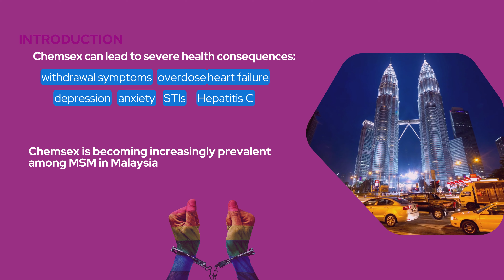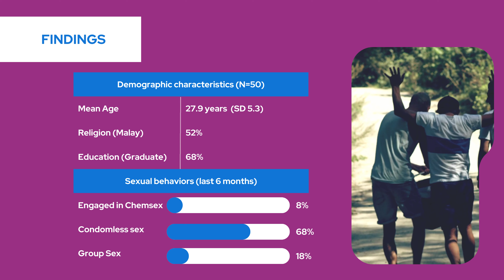Usability and Acceptability of the Chemsex Prevention Package (“PartyPack”)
This poster video is part of "Health is Social: Leveraging the Metaverse to Improve Public Health," the virtual conference of the UConn Center for mHealth and Social Media, May 18-19, 2023. Registration still open

Usability and Acceptability of the Chemsex Prevention Package (“PartyPack”): mHealth-Delivered Sexual Harm Reduction Tool for Men Who Have Sex with Men in Malaysia

Kamal Gautam1, Kiran Paudel1, Jerome Seong-Bin Jacobs1 Jeffrey A. Wickersham2,3, Wan Mohd Ikhtiaruddin3, Iskandar Azwa3,4, Rumana Saifi3, Lim H. Sim3,5, Roman Shrestha1,2,3

1 Department of Allied Health Sciences, University of Connecticut, Storrs, CT, USA
2 AIDS Program, Yale School of Medicine, New Haven, CT, USA
3 Centre of Excellence for Research in AIDS (CERiA), Faculty of Medicine, University of Malaya, Kuala Lumpur, Malaysia
4 Infectious Diseases Unit, Department of Medicine, Faculty of Medicine, University of Malaya, Kuala Lumpur, Malaysia
5 Department of Social & Preventive Medicine, Faculty of Medicine, University of Malaya, Kuala Lumpur, Malaysia

Background: Chemsex – the use of psychoactive drugs to enhance the sexual experience – is an increasing phenomenon globally, including in Malaysia. Despite the increasing burden and associated harms of chemsex, evidence-based intervention (i.e., behavioral, pharmacological) for chemsex users is non-existent.

Objective:  In this study, we assessed the usability and acceptability of the mHealth-delivered chemsex prevention package (“PartyPack”) as a sexual harm reduction strategy among men who have sex with men (MSM) in Malaysia.

Methods: This study is part of a larger smartphone app-based intervention (i.e., JomPrEP) designed to improve access to HIV prevention services among Malaysian MSM. Fifty participants were recruited from the Greater Kuala Lumpur region of Malaysia to use the JomPrEP app, which included a feature allowing participants to order PartyPack, for 30 days (March – April 2022). The usability and acceptability of the PartyPack were assessed using self-report, app analytics, and exit interviews (n=20).

Results: Overall, 8% reported to have engaged in chemsex in the past six months, however, engagement in condomless sex (68%) and group sex (18%) was much higher. Forty-three participants (86%) ordered PartyPack, of which 27 (62.7%) made multiple orders during the 30-day period. Most participants (94.5%) reported being satisfied with the PartyPack order feature in the app, with 91.7% indicating the order and tracking process to be easy. Thematic data exploration further revealed important information for understanding (e.g., items included in the package, use of mHealth platform to order package, discreetness of the PartyPack box and order and delivery) and refining the logistical preferences (e.g., using branded items, allowing customization during order).

Conclusions: Our findings provide strong evidence of the usability and acceptability of a mHealth-delivered chemsex prevention package as a potential sexual harm reduction tool among this underserved population. Replication in a study with a larger sample size to test the efficacy of the PartyPack is warranted.